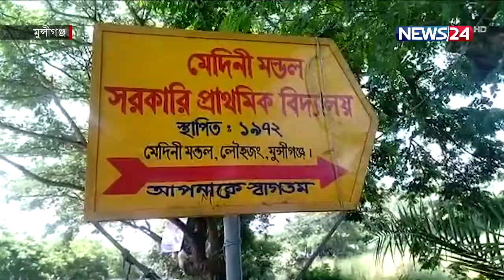প্রায় ২শ পরিবারকে খাদ্যসামগ্রী দিয়েছে সেনাবাহিনী । Army । Munshigonj । News24